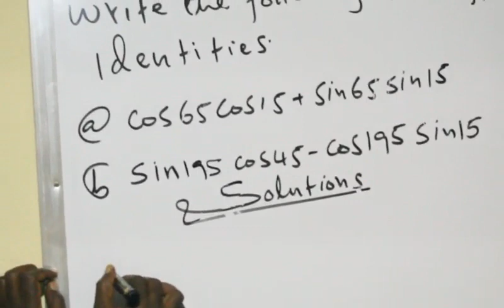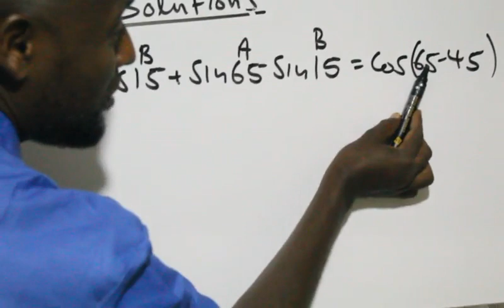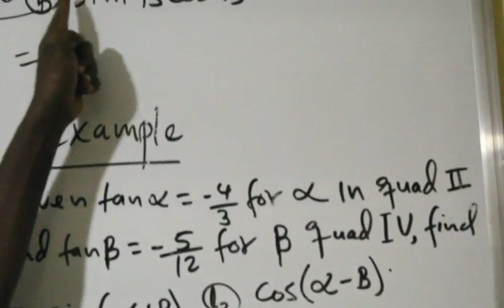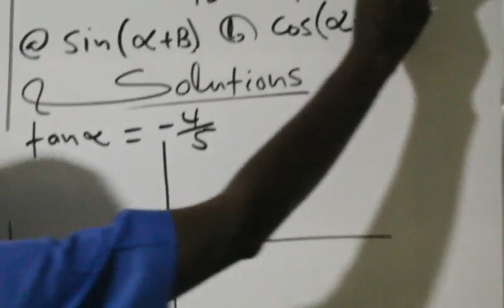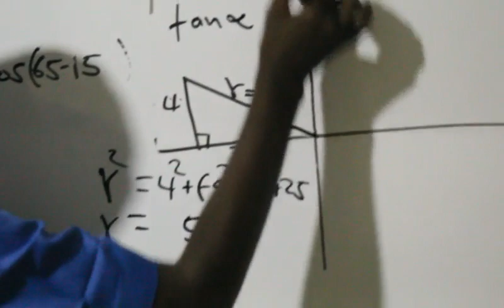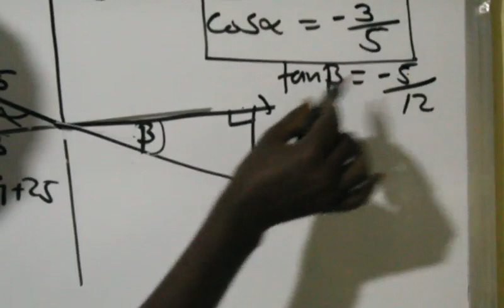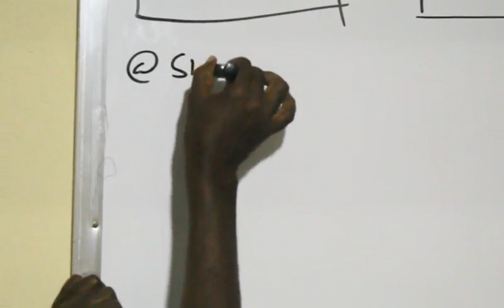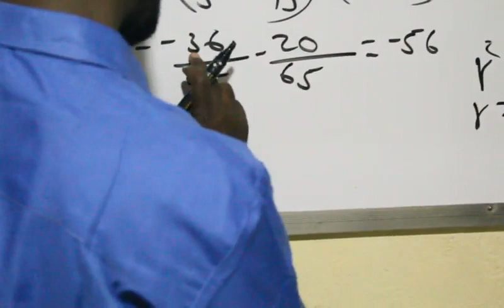Easy way to learn trigonometry , Precalculus Trigonometry ( casharka 24aad ): Maxamuud Cali Aaden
Sum and Difference